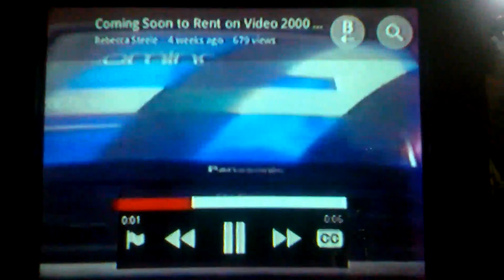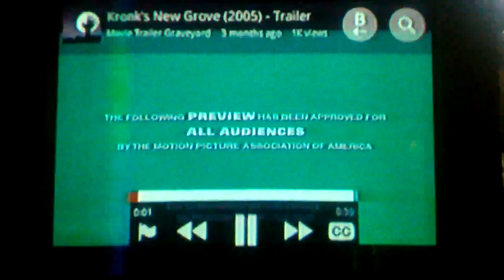Opening to Wario Does a Thing 2016 Homemade VHS